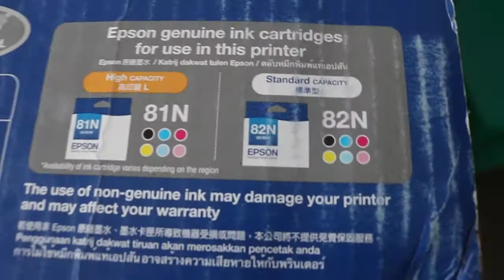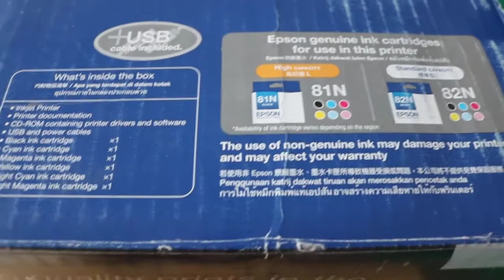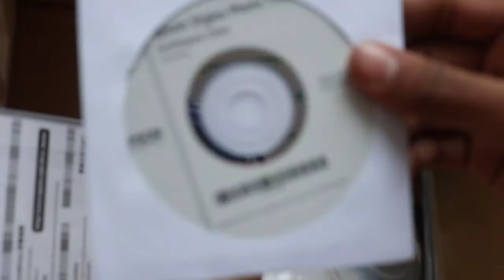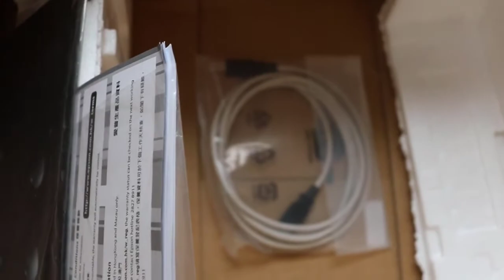Epson t60 unboxing